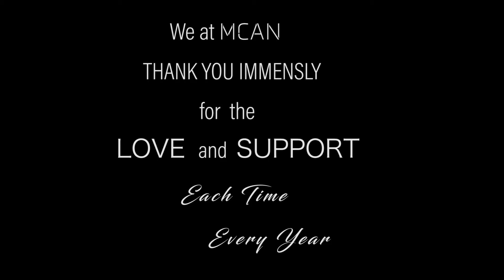M'CAN TATA SHOW 2K19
An Event